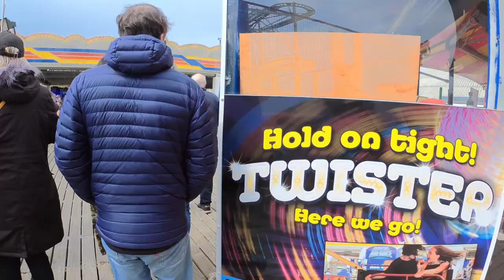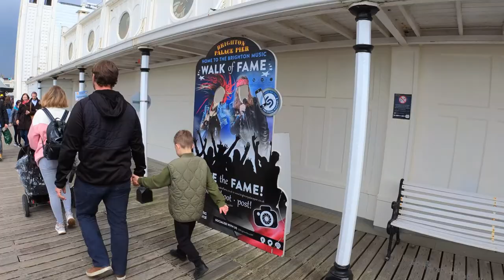Brighton Palace Pier and Amusement Park Full Tour May 2021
Brighton Palace Pier, join us for tour of this Grade ll listed pier, with its large variety of arcades, shops, restaurants, bars and its family amusement park with fairground rides and roller coasters.

Brighton Palace Pier, also know as Brighton Pier or just Palace Pier opened in 1899 and is currently owned by the Eclectic Bar Group.

The pier features an amusement park containing traditional family fairground rides such the Cup and Saucers and Carousel as well as rides for thrill seekers including Turbo Coaster, Crazy Mouse and Booster among many others

Our Paultons Park info can be found here with all the details you will need for a visit:

Social Media